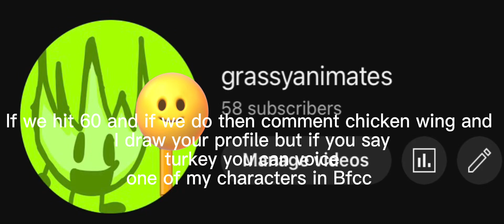If we hit 60…..(btw if you can’t see what it says just pause)